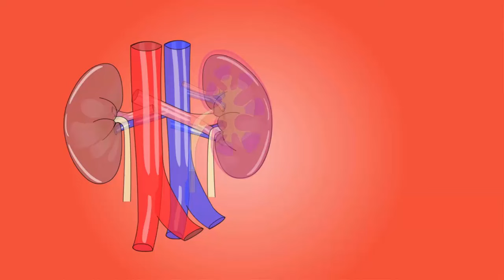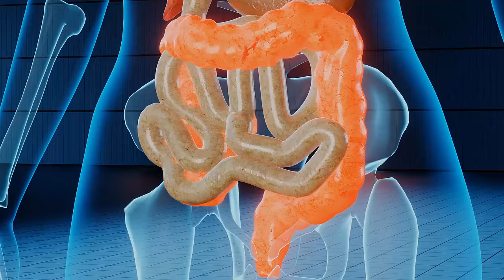Creatinine Kaise Kam Kare | How to Reduce High Creatinine Levels | Lower Creatinine Level Tips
What is creatinine and why does it increase in the body? Learn about the common causes and symptoms that help detect it.If you are worried about rising creatinine levels, watch this video till the end and take care of your health.